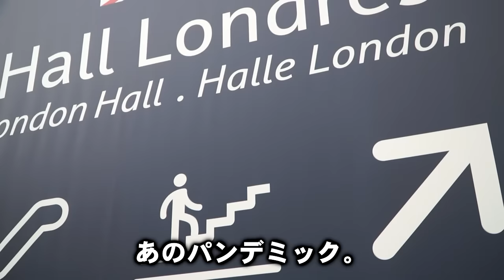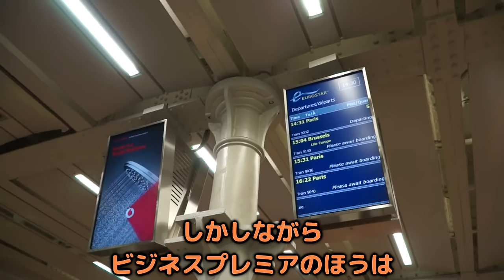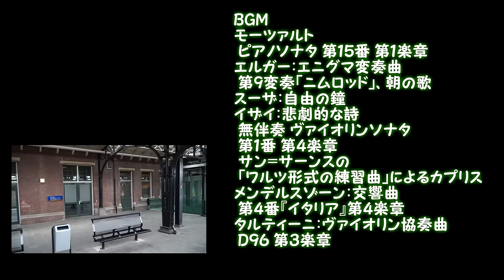ブリュッセル → ロンドン 国際列車 ユーロスターの旅 前編 ついにトラブル発生？！イレギュラー運転も。【迷列車で行こう海外編】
ゆっくり歌激団の動画をご覧いただき、ありがとうございます。
4年ぶりになるイギリス訪問の旅、今回はベルギーの首都ブリュッセルが中心になります。
ドイツからICEでブリュッセルに"どういうわけか定刻に何もトラブルなく"着いてしまったゆっくり一行。ここから国際高速列車ユーロスターに乗り替えて、イギリスのロンドンへ向かいます。
しかしドイツからのICEが定刻で到着してしまったので、まだチェックインができません。ユーロスターは各列車に受付時間が設けられていますが、その時間が早すぎてゲートを通過できないのです。
なのでまずは軽くベルギーの珍しい列車をご紹介。実はベルギーはオーソドックスな客車列車や吊り掛け駆動の電車が多数走る、マニアにとっても面白い国なんです。

私たちは2019年末まで毎年のようにイギリスを訪れていましたが、ラスト2年はずっと飛行機ばかりを利用していました。今回は久しぶりに国際列車ユーロスターを使い、陸路でロンドンへ向かいます。
車両はクラス373、ユーロスターが開業した1993年から走り続けている列車です。この車両には6年ぶりの乗車で、とても楽しみにしていました。
ところが乗ってまもなく、ゆっくり歌激団の名物トラブルがようやく出現しました。それも滅多にない種類のトラブルで、45分もブリュッセルで足止めされてしまいます。
移動はあまりありませんが、どうぞお楽しみください。

0:00 現在地はブリュッセル
0:46 次の目的地はイギリス、ロンドン
2:21 時間が早すぎてユーロスターの乗車手続きができず…
3:48 ベルギーの奇妙な客車列車
5:19 ベルギーは吊り掛け駆動の電車も多い
6:34 ユーロスターのチェックインと待合室
8:28 6年ぶりになるユーロスター Class373の乗車
10:10 ユーロスターを襲った苦境
12:00 ブリュッセル発ロンドン行きユーロスター9141号
12:47 発車時間を過ぎても列車が出発しない。その意外な理由
14:28 ユーロスターの座席クラス
17:21 45分遅れでようやくブリュッセルを出発